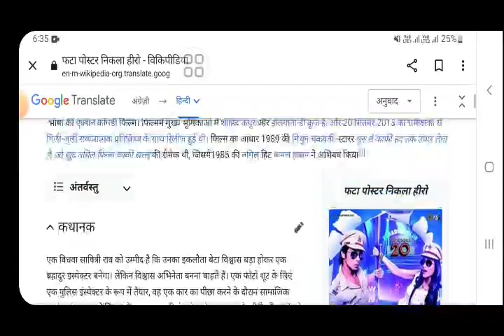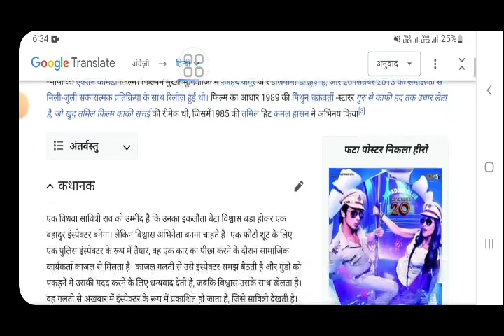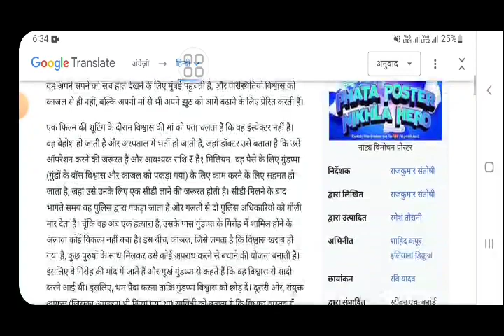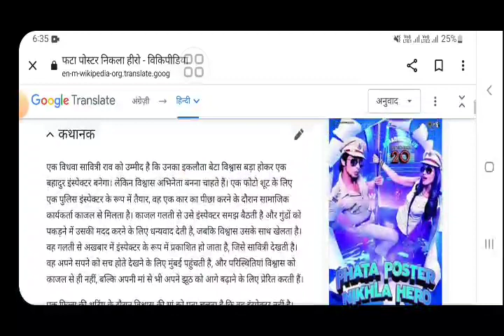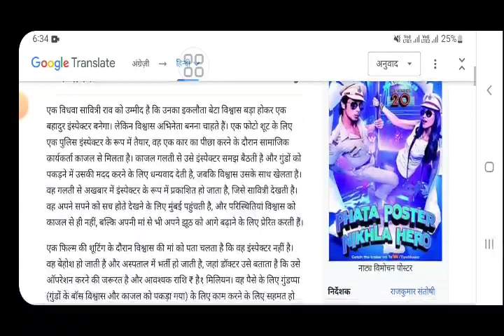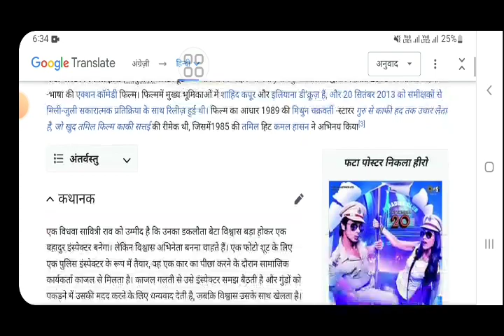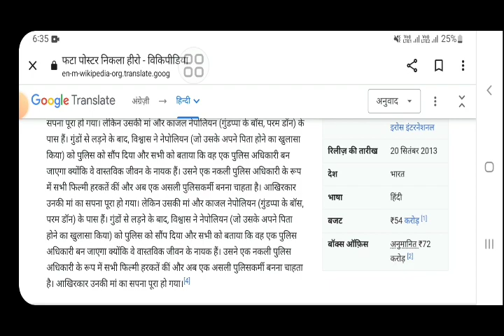Phata poster Nikla Hero Shahid kapoor movie Hindi fact and story| Bollywood movie reviews|explained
In this video we will tell you about fact and review of movie phata poster nikla hero